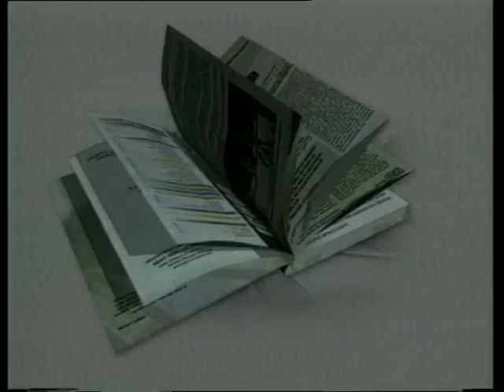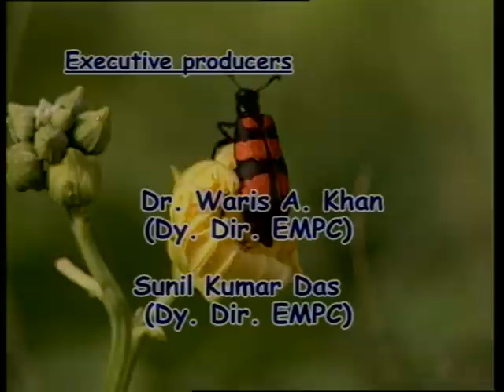VC Talks to H.E. The Governer of Gujrat